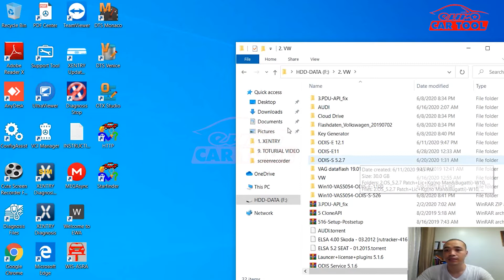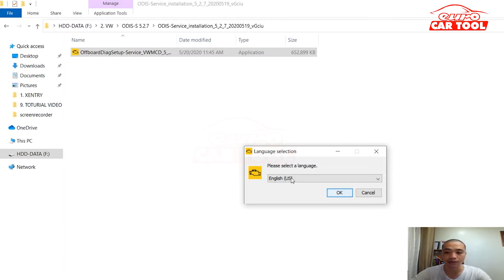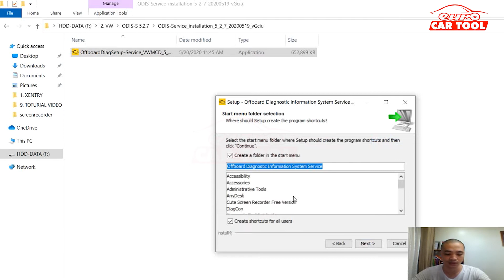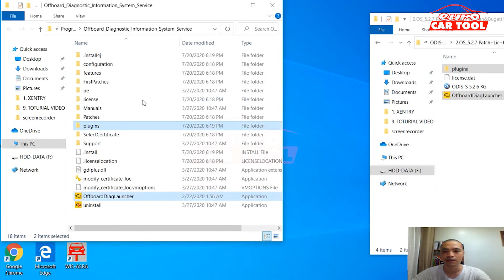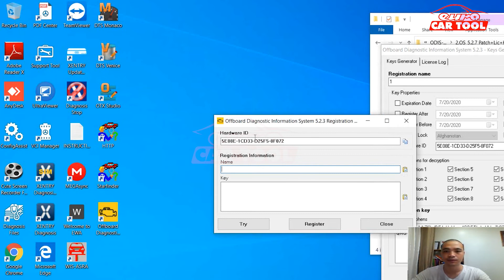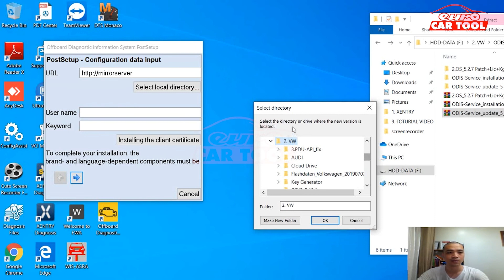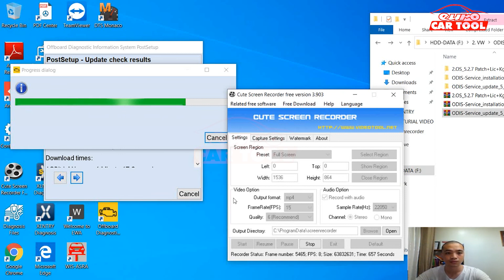Odis Service Installation Guide | car diagnostic software | eurocartool.com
Odis Service Installation Guide
🛑 We will guide you to use specialized diagnostic software:
🔧 SD Media
VGSNAG2
🛑 Our experienced team will guide you through the advanced software:
🔧 Key encryption
Encryption ecu
🔧 Lamp programming

12 12.12. @.V @.24.V.VVEST
► Connect With eurocartool:

Fanpage: Car Diagnostic Software
 12 12.12. @.V @.24.V.VVEST

 ► Contact hotline:
Address: New York City, United States America.